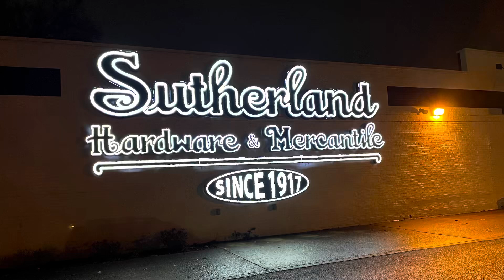Nostalgic Lionel Train Run at Local Hardware Store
Hi folks…welcome to MTS!  We set up the Lionel Postwar Layout at Sutherland’s Hardware store for a nostalgic train run for the day.  Fun fact, Prewar and Postwar Lionel trains were displayed and sold primarily from hardware stores as they were considered appliances since they were electrical.  Lot of positive feedback from the community and even able to stir some old memories!